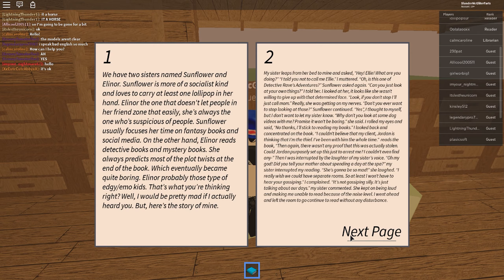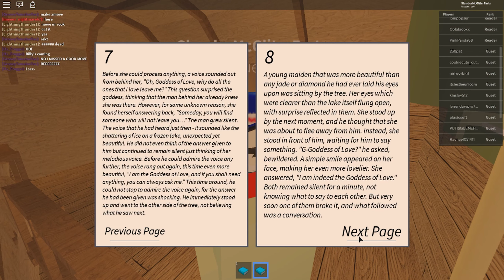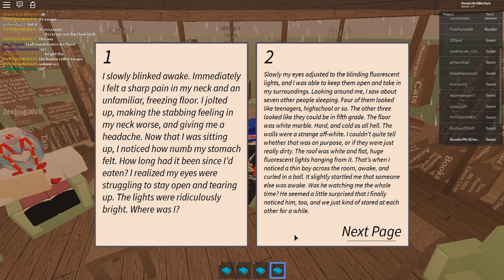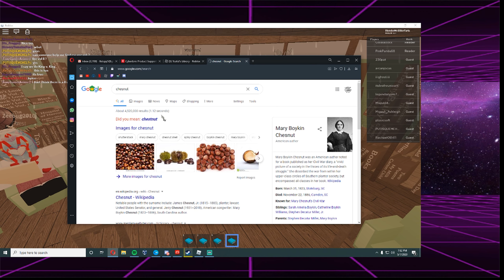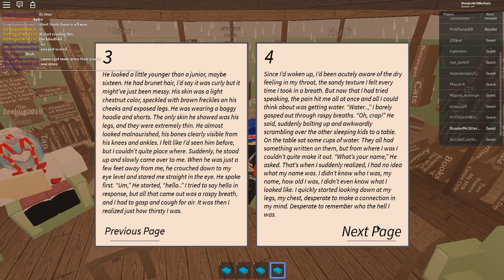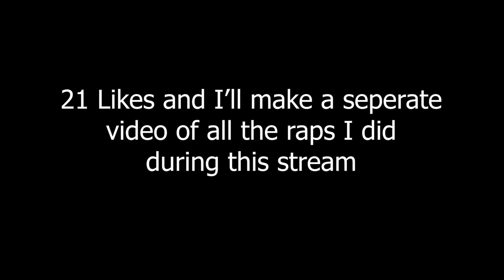Dodging E-Girls in a Roblox Library